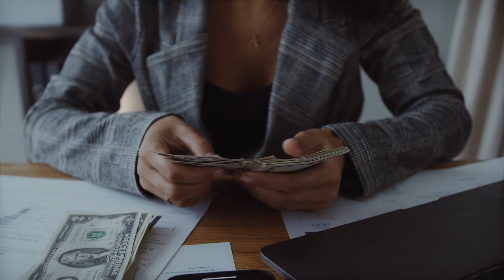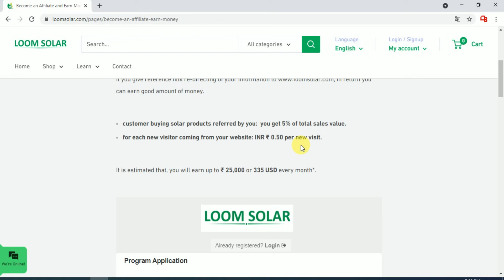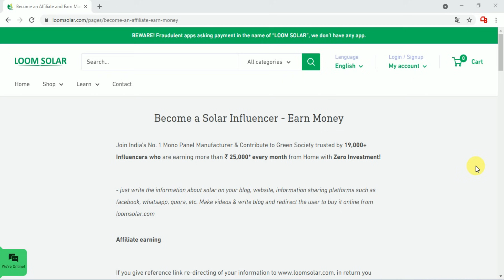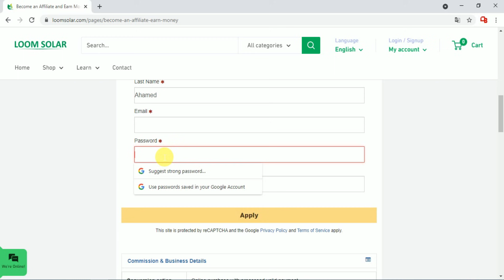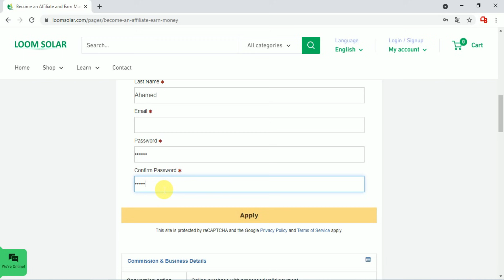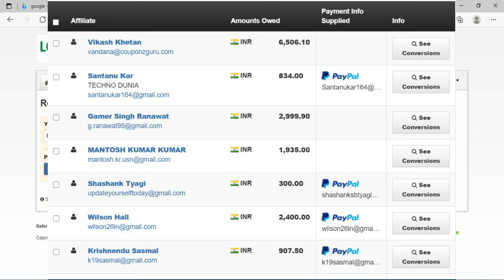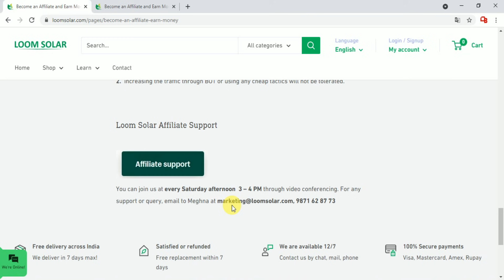জিরো ইনভেস্টমেন্টে ব্যবসা করুন | Small Business Ideas | How To Earn Money Online